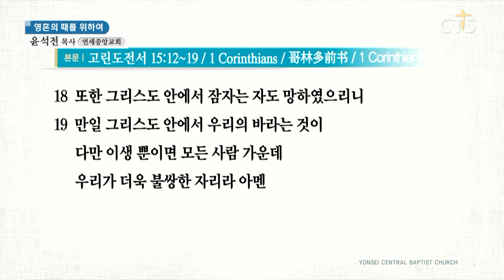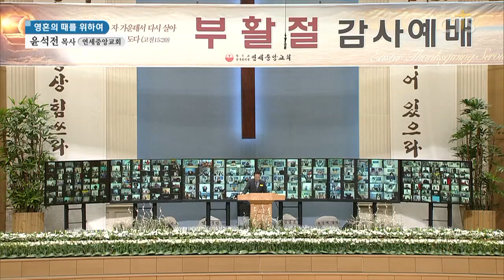윤석전목사 설교_연세중앙교회 | 예수 그리스도의 부활의 생명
예수 그리스도의 부활의 생명

고전15:12-19
15:12  그리스도께서 죽은 자 가운데서 다시 살아나셨다 전파되었거늘 너희 중에서 어떤 사람들은 어찌하여 죽은 자 가운데서 부활이 없다 하느냐
15:13 만일 죽은 자의 부활이 없으면 그리스도도 다시 살아나지 못하셨으리라
15:14 그리스도께서 만일 다시 살아나지 못하셨으면 우리가 전파하는 것도 헛것이요 또 너희 믿음도 헛것이며
15:15 또 우리가 하나님의 거짓 증인으로 발견되리니 우리가 하나님이 그리스도를 다시 살리셨다고 증언하였음이라 만일 죽은 자가 다시 살아나는 일이 없으면 하나님이 그리스도를 다시 살리지 아니하셨으리라
15:16 만일 죽은 자가 다시 살아나는 일이 없으면 그리스도도 다시 살아나신 일이 없었을 터이요
15:17 그리스도께서 다시 살아나신 일이 없으면 너희의 믿음도 헛되고 너희가 여전히 죄 가운데 있을 것이요
15:18 또한 그리스도 안에서 잠자는 자도 망하였으리니
15:19 만일 그리스도 안에서 우리가 바라는 것이 다만 이 세상의 삶뿐이면 모든 사람 가운데 우리가 더욱 불쌍한 자이리라